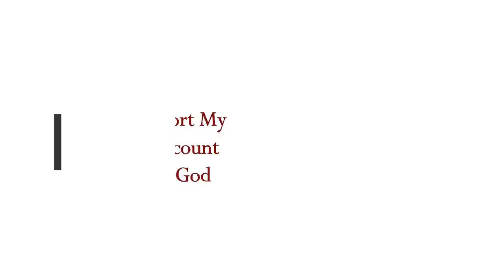Yellowstone Volcano BULGING! Ground RISING After 121 Earthquake SWARM of Just Last Month!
Yellowstone Volcano BULGING! Ground RISING After 121 Earthquakes Strike Throughout Yellowstone Just Last Month!